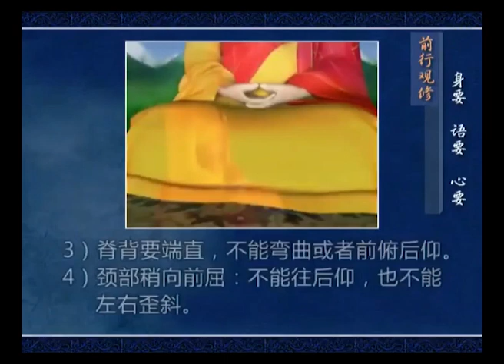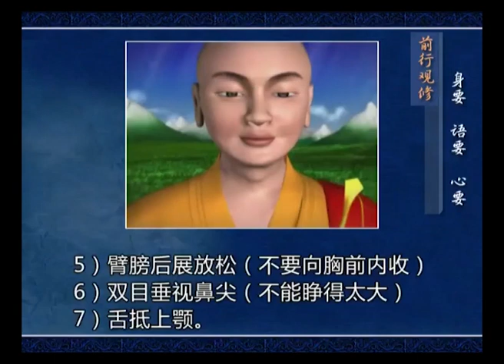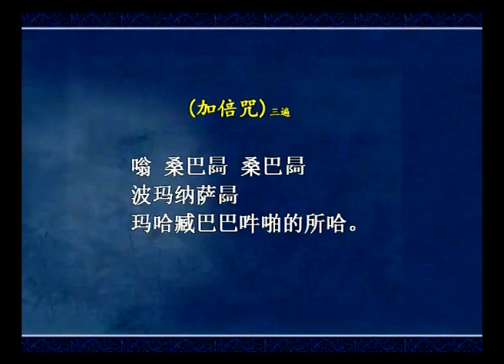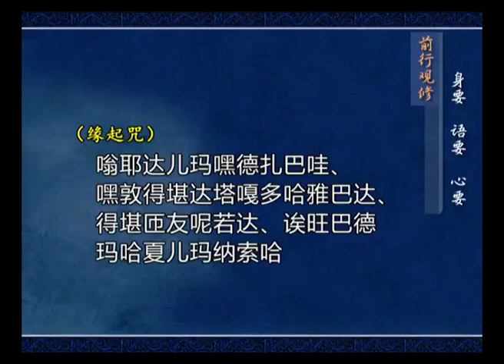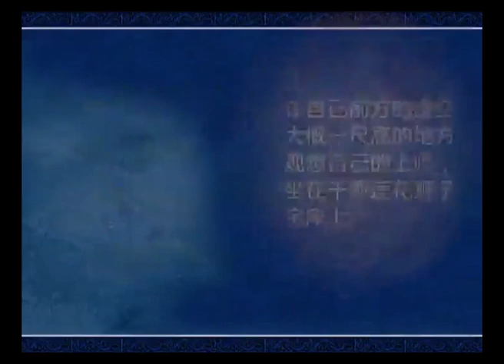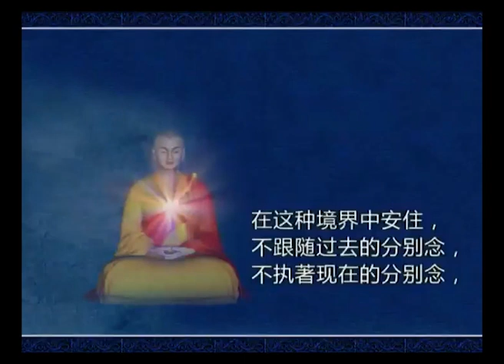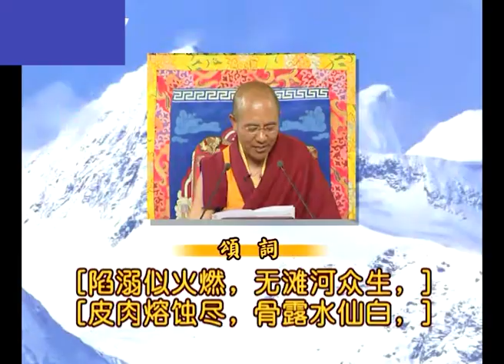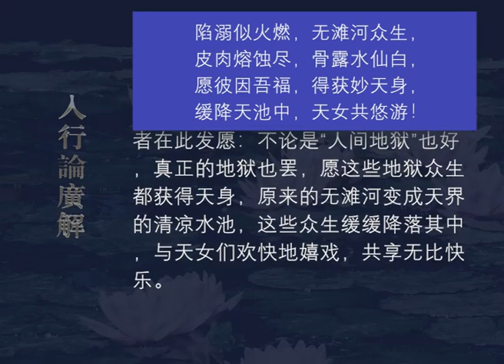入行论广解192 观修